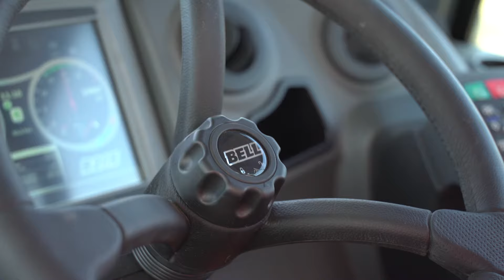Ny Bell B20E dumper til landevejskørsel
Nu er den første Bell B20E dumper kommet til Danmark og leveret til J&K Kappel i Ydby. Entreprenørvirksomheden ved Hurup Thy, kører hvert år over 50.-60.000 m3 ler til deres produktion. Den nye dumper er godkendt til en total lasteevne på 26 tons ved kørsel på landevej – og er derfor ideel til transporten mellem lergrave og teglværker.

Bell B20E er en 6x6 dumper, der har 214 HK Mercedes-Benz motor med turbolader og intercooler. Den kan som nævnt synes til vejtransport og leveres med både standard - og flotation dæk. Egenvægt og nyttelast er hhv. 15,2 og 18,0 tons.
Bell dumpere er kendt for deres effektivitet, hvor læssene håndteres med en hurtigere cyklus og et lavere brændstofforbrug end andre dumpere på markedet.